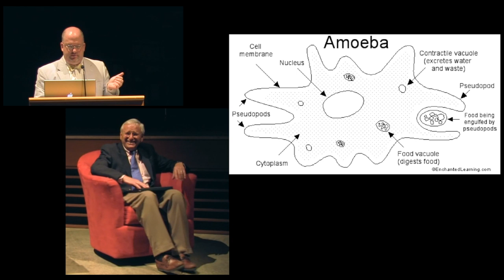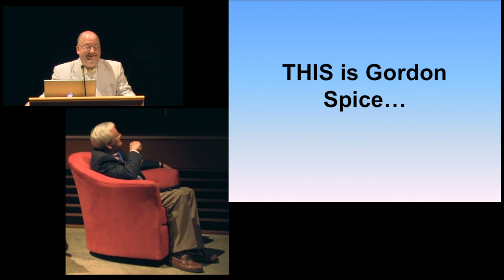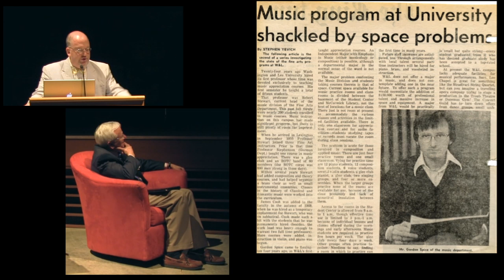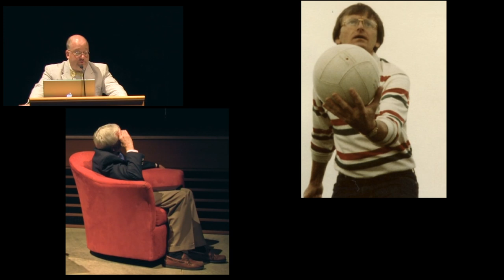Pre-concert Tributes - Dr. Gordon Spice Retirement Celebration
Pre-Concert Tributes from Dr. Gordon Spice Retirement Celebration held May 19, 2012 in the Wilson Concert Hall at Washington & Lee University in Lexington, Virginia.

Audio & Video by Graham Spice